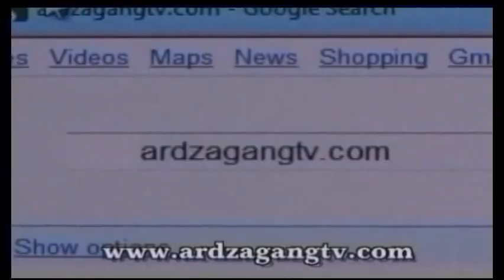News about Armenia, Diaspora and Artsakh